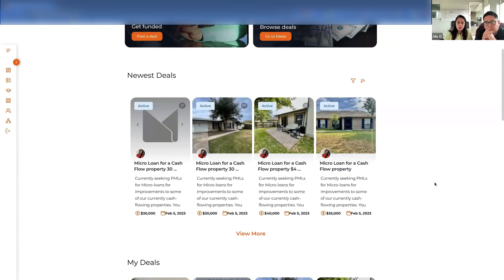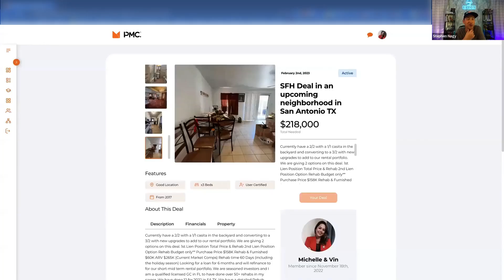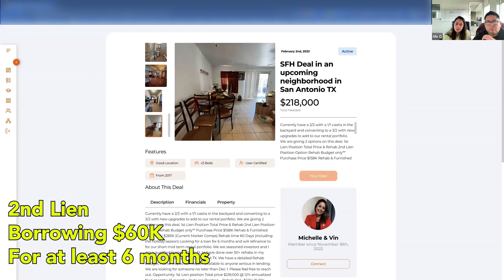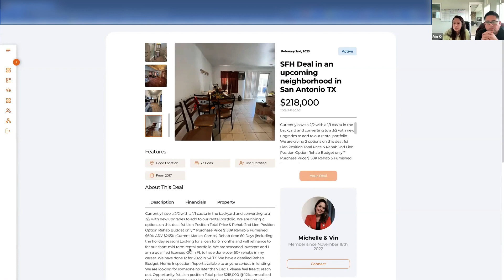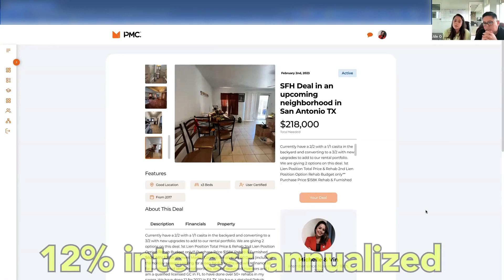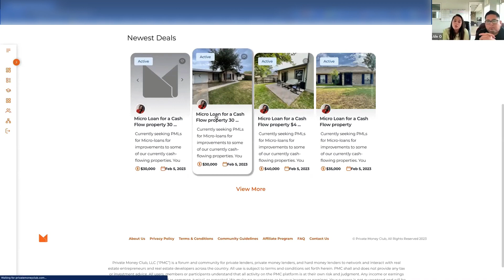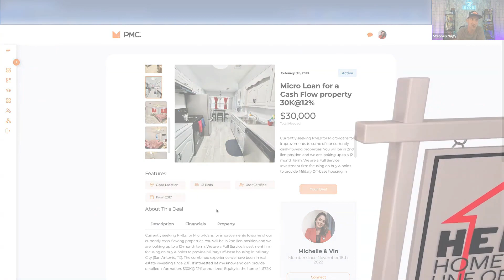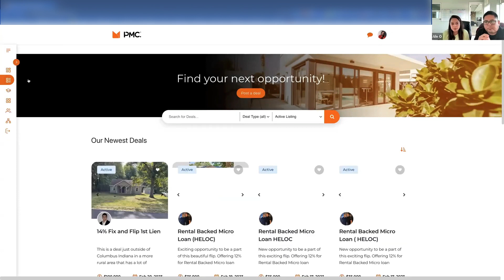Secrets of Real Estate Investing: How to Raise Private Money and Skyrocket Your Profits!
In this video, we will be discussing how to raise and use private money to take your real estate investing business to the next level. As seasoned real estate investors with experience in fix and flip, triple digit flip, buy and hold, wholesaling, military crash pads, rental properties, and more, We have found that raising private money has been crucial to our success.

In this video, we will share our top tips for raising private money and how to use other people's money to grow your real estate portfolio. We will also introduce you to the private money club, an exclusive community of real estate investors who have access to private lenders and investors for their real estate deals.

If you're a real estate investor looking to take your business to the next level, then this video is for you! Don't miss out on the opportunity to learn about raising private money and using it to build your real estate empire.

And if you have any questions or comments, drop them below, and we'll do our utmost to answer them. Thank you for tuning in!

This channel is for everyone who wants to learn. We believe that we learn best when we teach and share information with others.